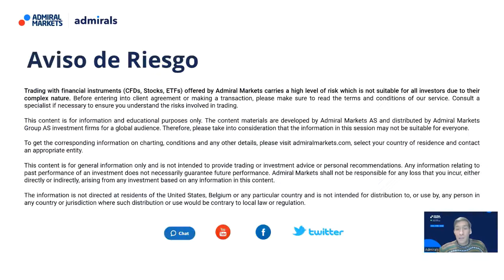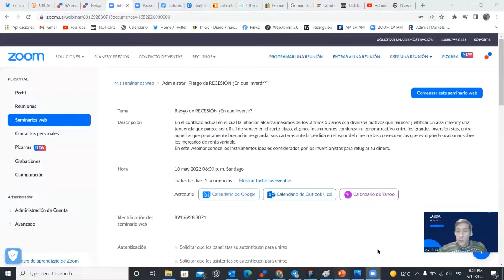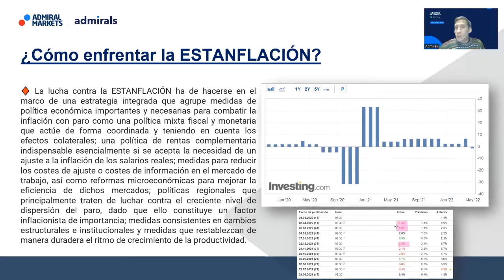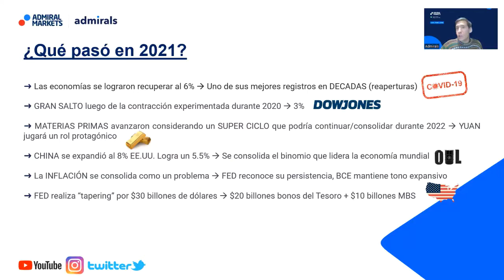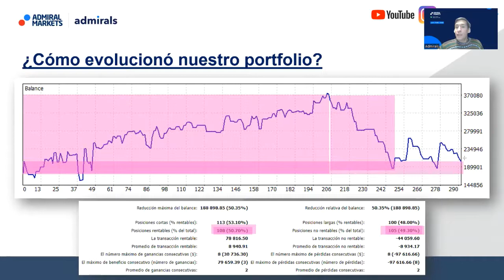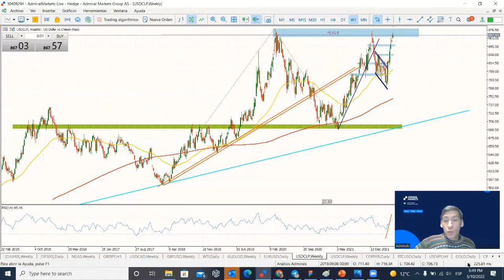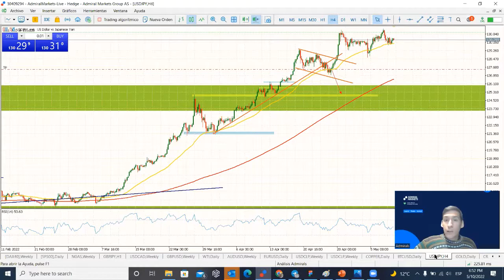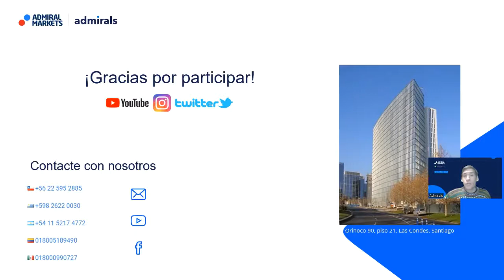Riesgos de RECESIÓN ¿EN QUE INVERTIR? - Admiral Markets LATAM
En el contexto actual en el cual la inflación alcanza máximos de los últimos 50 años con diversos motivos que parecen justificar un alza mayor y una tendencia que parece ser difícil de vencer en el corto plazo, algunos instrumentos comienzan a ganar atractivo entre los grandes inversionistas, entre aquellos que prontamente buscarían resguardar sus carteras ante la pérdida en el valor del dinero y las consecuencias que esto pueda ocasionar sobre los mercados de renta variable. En este webinar conoce los instrumentos ideales considerados por los inversionistas para refugiar su dinero.